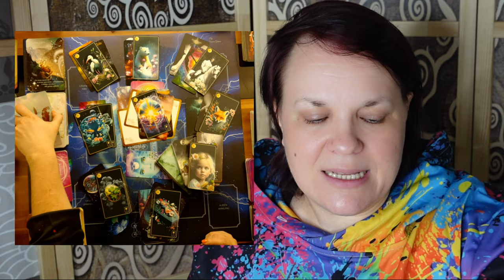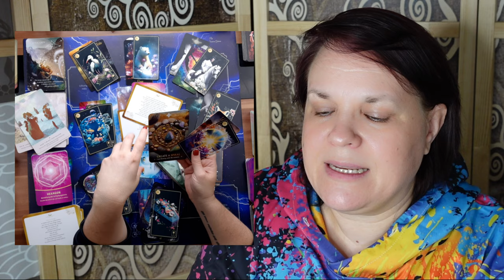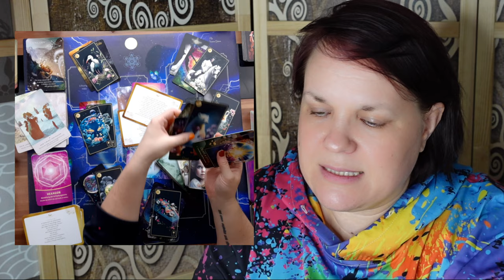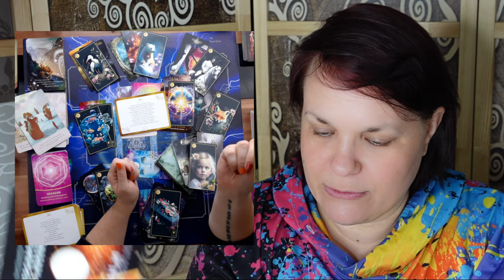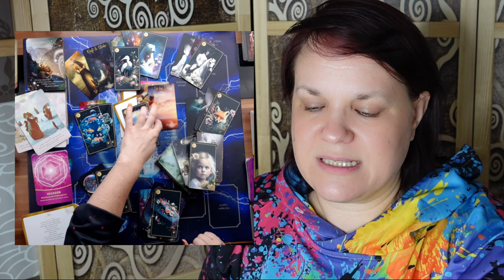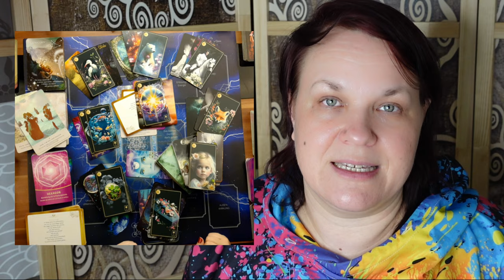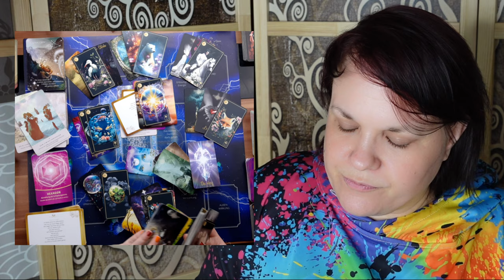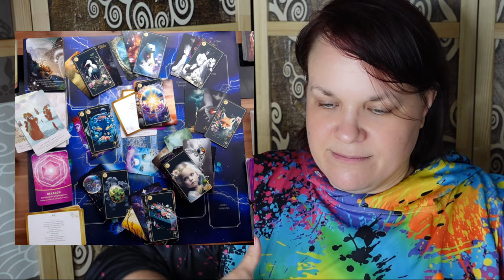Steinbock 💚♑ WOW Das ist jetzt im Mai so wichtig (krass)